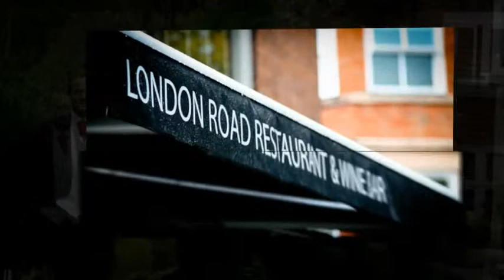Wedding Photography at Alderley Edge Methodist Church and Oaklands Hall, Hyde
Wedding Photography at Alderley Edge Methodist Church, Cheshire. Wedding Photographers from Northwest Photography